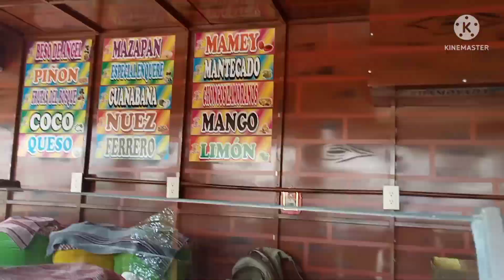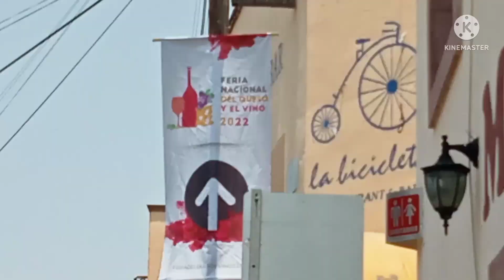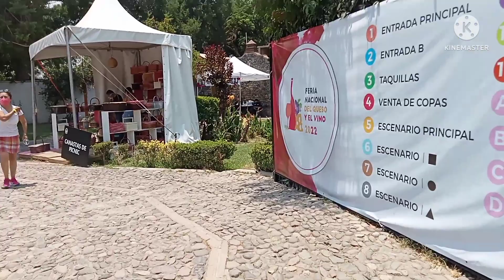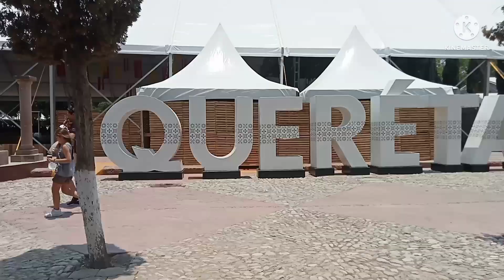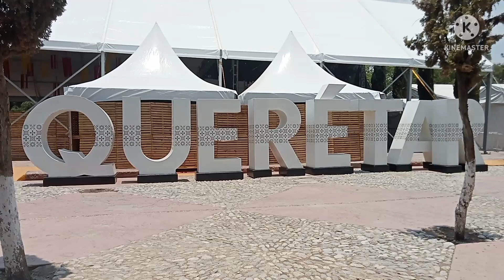Visitando y bebiendo en la feria de el queso y el vino en Tequisquiapan 2022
Costo del boleto $250 pesos o $12 dólares.
Entrada de 12 de la tarde hasta las 10 de la noche.
del 20 de mayo hasta el 5 de junio ( tres fines de semana)